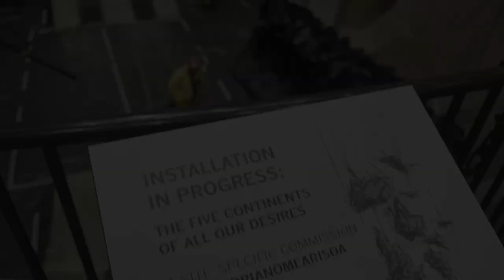𝙏𝙝𝙚 𝙁𝙞𝙫𝙚 𝘾𝙤𝙣𝙩𝙞𝙣𝙚𝙣𝙩𝙨 𝙤𝙛 𝘼𝙡𝙡 𝙊𝙪𝙧 𝘿𝙚𝙨𝙞𝙧𝙚𝙨 - Joël Andrianomearisoa (Trailer)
The atrium of Zeitz MOCAA welcomed a new, site-specific commission of monumental scale by Joël Andrianomearisoa.

The Five Continents of All Our Desires celebrates relations and connections. Constructed from Andrianomearisoa‘s signature material, black silk paper, six large-scale sculptures form a suspended archipelago in a poetic reference to land masses and geographies of the imagination. For Andrianomearisoa, the work speaks to both migration and language – and the ongoing search for zones of engagement and desire. He constructs a view of the world that is fragile, ambiguous, open-ended and about new possibilities for human contact.

The work is conceived in dialogue with the concrete interior of the museum, and what remains of the original silos of the building; it is both in play and in visual tension with its surroundings. Whilst appearing as large black masses, the thin and soft materiality of the work allows for subtle atmospheric responses to become visible – such as paper rustling due to airflows caused by human movement.

Andrianomearisoa’s practice encompasses working in multidisciplinary ways with materiality and scale as important considerations. Imbued with complex emotional experiences, his delicate, often ambiguous works are an ongoing series of ever-evolving exercises that consider the aesthetic and architecture of feelings that all perceive yet cannot put a name to.

The Five Continents of All Our Desires is accompanied by a sound installation, and a display of 40 drawings - the first significant showing of the artist’s graphic works. Andrianomearisoa has further collaborated with the Zeitz MOCAA curatorial team and retail partners of the museum to develop an exclusive range of objects that will be on sale. All proceeds from the sale of these items will go towards supporting the work of the museum.

This commission was made possible through a grant from Fonds Yavarhoussen, Madagascar.